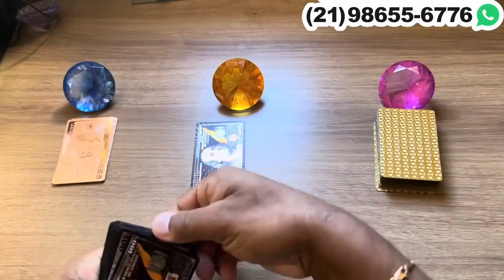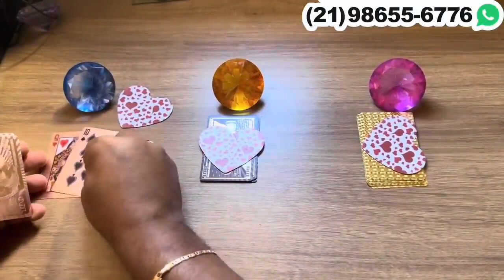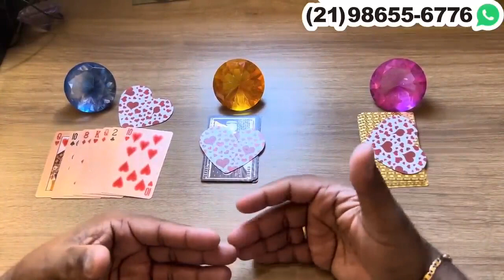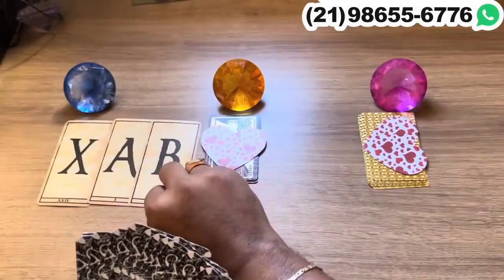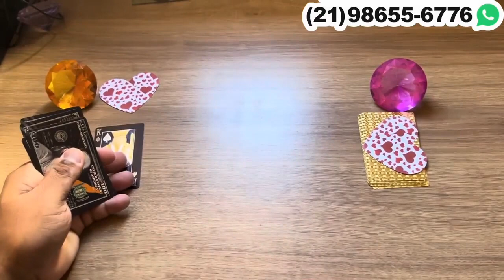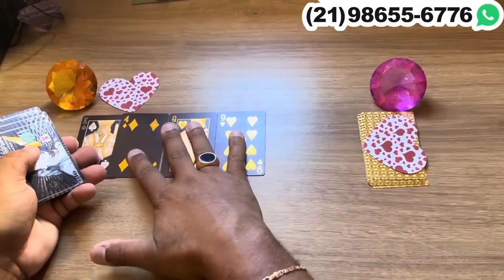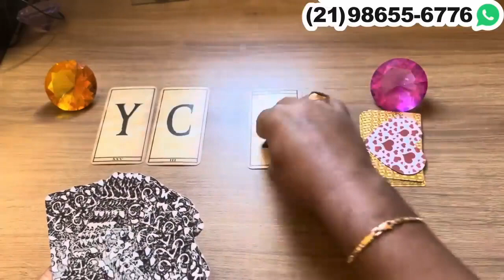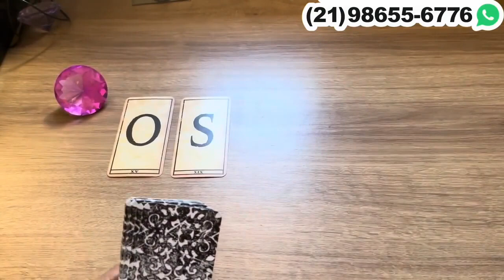ELE(A) PENSOU EM MIM HOJE TAROT? + LETRA INICIAL - Tarot 💘| Tarot Responde 💘